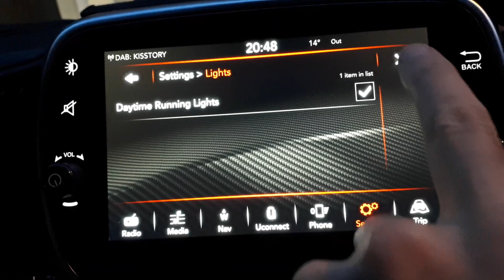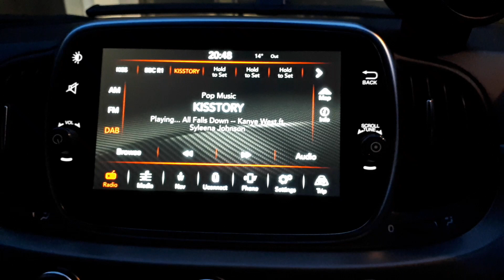How to turn on Daytime Running Lights (activate DRLs) on Abarth 595 / Fiat 500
In this video, I'm going through the menu settings to show you how to turn on and off the daytime running lights (DRLs) on your Abarth 595 / 500 (same on the new Fiat 500 too).

It's only a short video but hopefully it's the one you've been looking for!